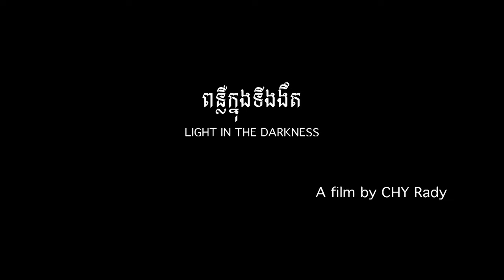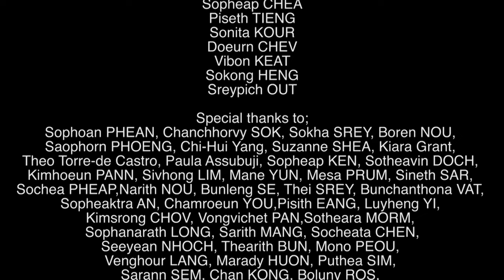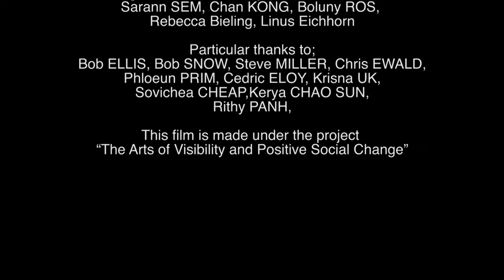ពន្លឺក្នុងទីងងឹត​ | Light in the darkness __ (KH&EN sub)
[English Below]
⭐️សូមចុច CC នៅលើវីដេអូ ដើម្បីមើលជាភាសាខ្មែរ។
✨បើទោះជាពិការភ្នែកក្ដី ក៏លោកយាយ រម៉ាស់ ពោរ មិនឱ្យភាពងងឹតមកគ្របដណ្តប់លើជីវិតគាត់បានឡើយ។ ក្នុងវ័យ៦៣ឆ្នាំ លោកយាយជាស្រី្ដជនជាតិដើមភាគតិចចារ៉ាយរស់នៅភូមិតេនង៉ល ខេត្តរតនគិរី។ គាត់រកចំណូលចិញ្ចឹមជីវិតបានដោយសារជំនាញចាប់សរសៃ។ យ៉ាងណាមិញមុខរបរចាប់សរសៃនេះ មិនមែនជាមុខរបរច្បាស់លាស់ និងមិនបានផ្តល់កម្រៃអ្វីច្រើនទេ។ គាត់បាននិយាយថា «មុខរបរនេះដូចខ្មោចមកលងម្ដងម្កាល»។

🎥ភាពយន្ដឯកសារ«ពន្លឺក្នុងទីងងឹត» ដឹកនាំផលិតដោយលោក ជី រ៉ាឌី ដែលជាសិក្ខាកាមជនជាតិដើមភាគតិចនៃគម្រោង «សិល្បៈភាពយន្ដដើម្បីការផ្លាស់ប្ដូរជាវិជ្ជមាន» ក្នុងឆ្នាំ២០២៣ រយៈពេល១០:១២នាទី និយាយភាសាជនជាតិដើមភាគតិចចារ៉ាយ មានអក្សរខ្មែរនិងអក្សរអង់គ្លេសរត់ពីក្រោម។

🤝គម្រោងនេះ អនុវត្តដោយមជ្ឈមណ្ឌលបុប្ផាណា សហការជាមួយអង្គការជនជាតិដើមភាគតិចកម្ពុជា ក្រោមជំនួយឧបត្ថម្ភរបស់កម្មវិធីវ៉យតាមរយៈអង្គការអុកស្វាម មូលនិធិហ្វដ និងមូលនិធិហេនរេចបូល ។

🎞Documentary Film: Light in the darkness

✨Although she can’t see, Ramos Por does not let the darkness take over her life. The 63-year-old woman is an Indigenous Jarai Person and lives in Ten Ngol villages, Ratanakiri province. Because of her skills as a masseuse, she can earn a little money and survive. But it is not much: “Customers are like ghosts. Sometimes they appear, sometimes not.”, explains Ramos Por.

🎥The documentary was directed by Rady CHY, a Jarai indigenous trainee of the project ‘the Arts of Visibility and Positive Social Change’ in 2023, 10:12 min, Jarai indigenous version with Khmer and English subtitles.

🤝This project is implemented by the Bophana Center in collaboration with Cambodia Indigenous Peoples Organization and funded by Voice through Oxfam in Cambodia, the Ford Foundation, and the Heinrich Böll Stiftung Cambodia.